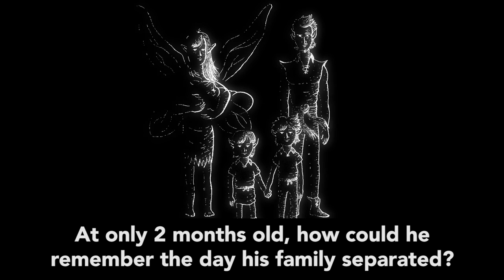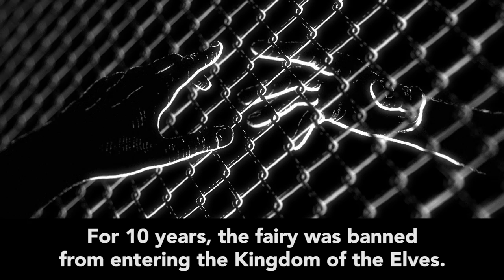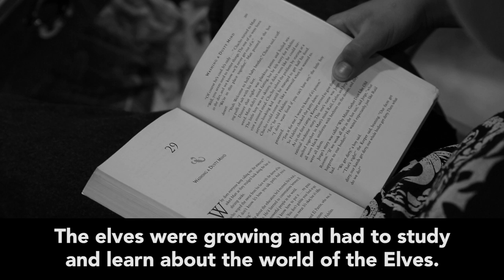Living without Mom: Bedtime stories from Tijuana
What Emma Sanchez Paulsen misses most about her three American sons is reading to them at bedtime. Nine years ago, Emma was deported from the U.S. for entering illegally. This is her favorite bedtime story.